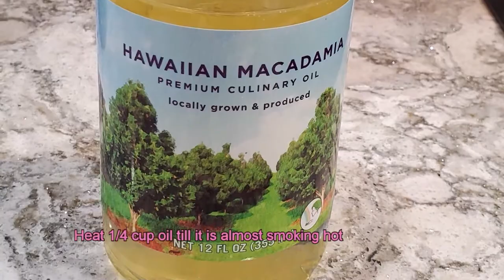KTA's The Man & The Pan - Seasoned Sashimi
Uncle Derek is back with this recipe, perfect as an affordable seafood option for the holidays.

🐟 Get Cookin': Defrost ahi on a paper towel in the refrigerator until thawed. Rinse and dry before slicing.
Top with chopped cilantro, rakkyo, hot Maiden Hawaii Naturals macadamia nut oil and ginger/shoyu sauce!